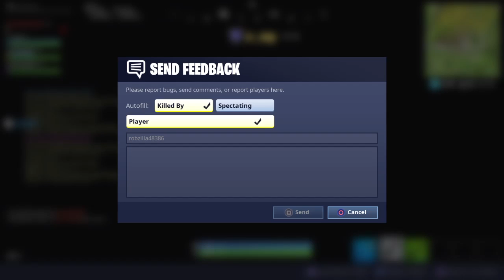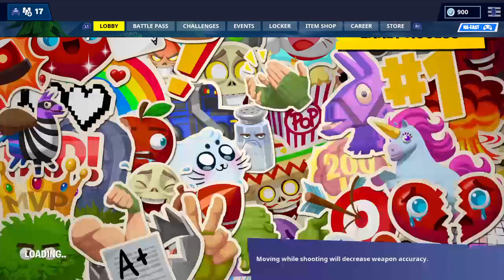myhappyfinger's fork knife